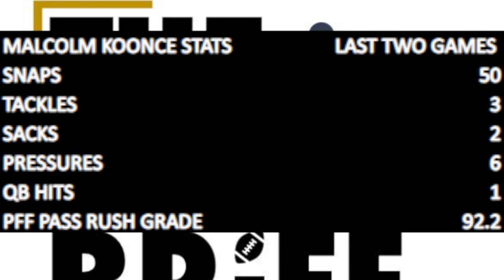The Las Vegas Raiders have a DANGEROUS PASS RUSHER in OLB/DE Malcolm Koonce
Las Vegas Raiders Edge Rusher Malcolm Koonce has been balling out in 2023.

The Raiders might have themselves a dangerous pass rusher.